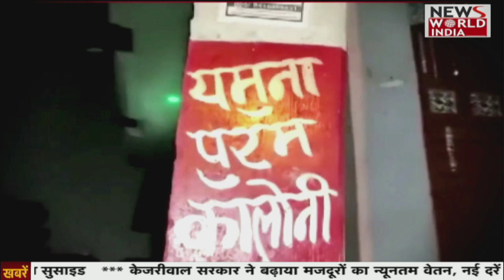Lucknow PubG Addict Killed Mother: PUBG के लिए किशोर ने पार की पागलपन की हद, मां को मारी गोली